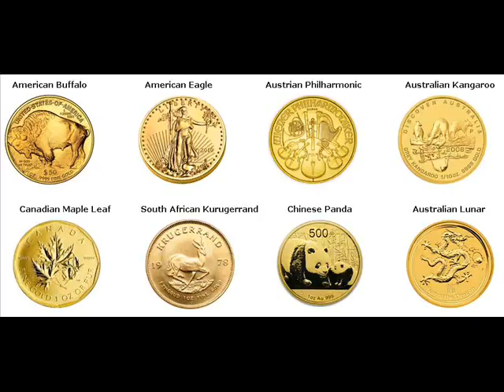Rare Gold Coins For Sale Maple Grove Township, Barry County Michigan